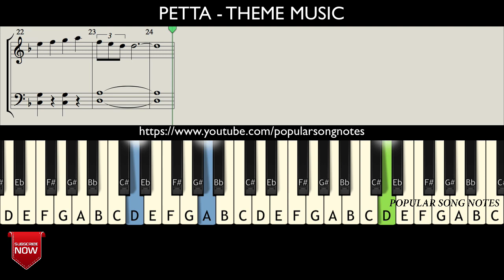PETTA - THEME MUSIC ( HOW TO PLAY ) MUSIC NOTES